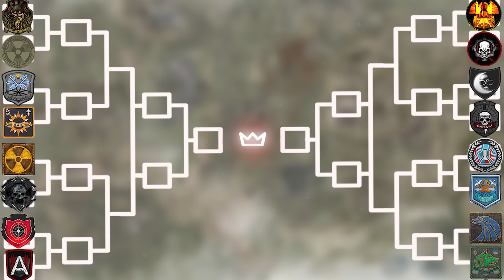S.T.A.L.K.E.R. КОРОЛЬ ЗОНЫ 3 СЕЗОН | 1/8 | ВАРЯГИ VS ПЕРЕХВАТ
Enes Seviş - Легенда
PALACHGAMES - Ветеран

Тимурыч
Killstation
Лари)
Enes Seviş